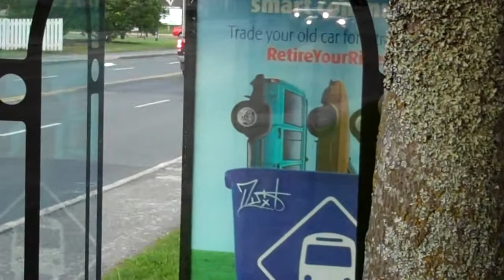Route One Takes a Shower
Metrobus Route One, an MCI Classic purchased in 1989 by the St. John's Transportation Commission.